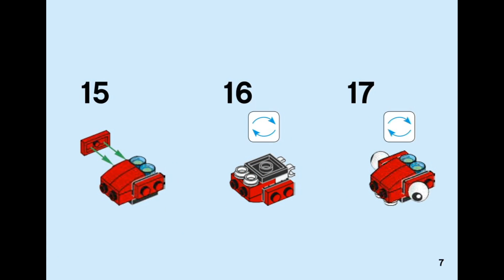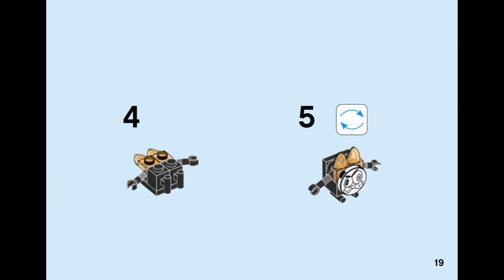LEGO Mixels 41565 Hydro - instruction timelapse